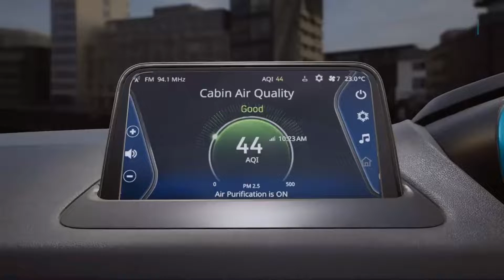Maruti Suzuki - ன் முதல் Electric Car இதுதான்?? விலை எவ்வளவு தெரியுமா?? | Maruti Suzuki YY8